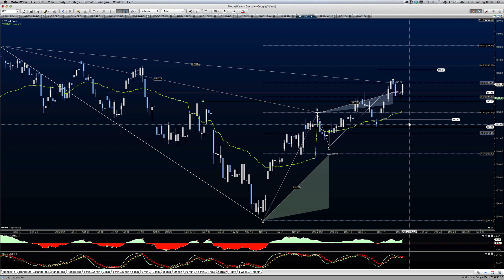Stock Market Update-SPY Outlook- 12.21.12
Huge gap down overnight - that should at least fill by 50% - shorting into a gap this big is not usually the thing to do. A Bradley date tomorrow, and options expirations today may provide some fireworks